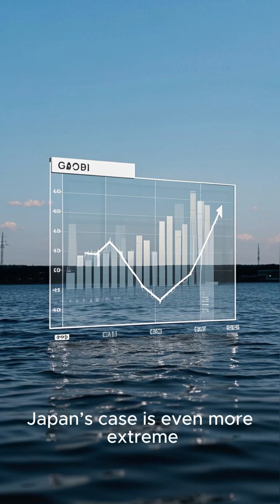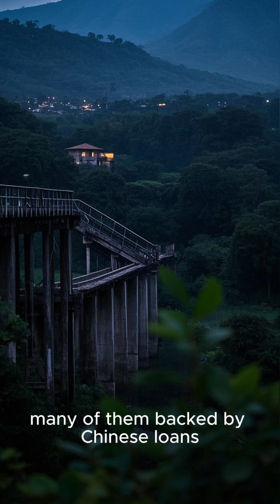If Every Country's in Debt, Who's Owed?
If every country is in debt, who actually holds the debt? This 170-second breakdown reveals the truth about where the money goes, who lends it, how countries owe each other, and how trust, not cash, keeps the system alive. With real examples like Japan and Sri Lanka, this video exposes the strange logic of global finance.